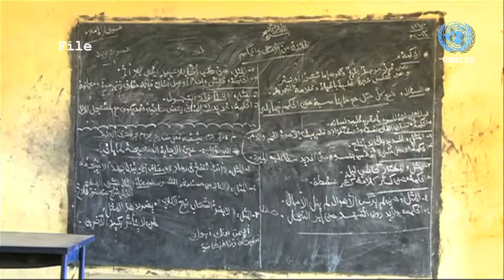This Week! February 19th, 2016